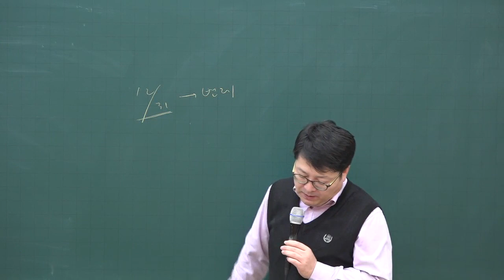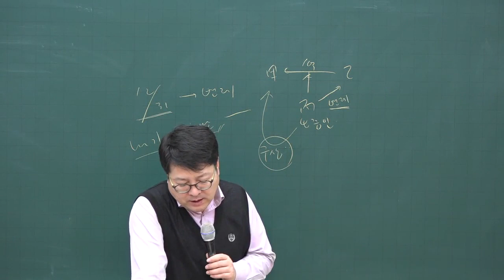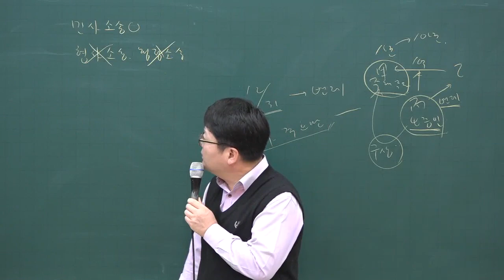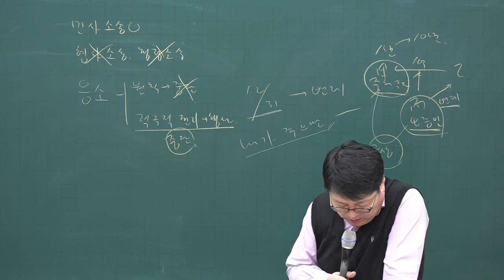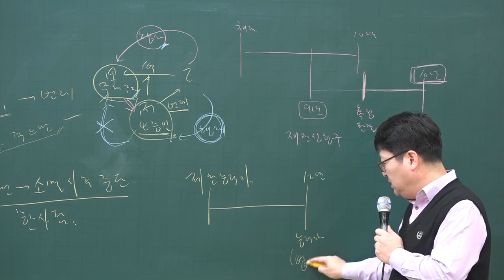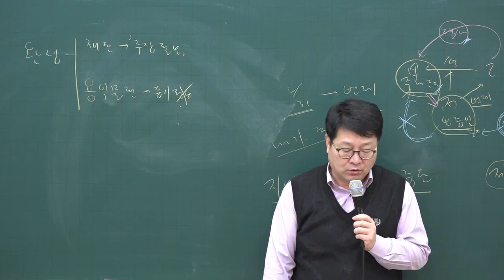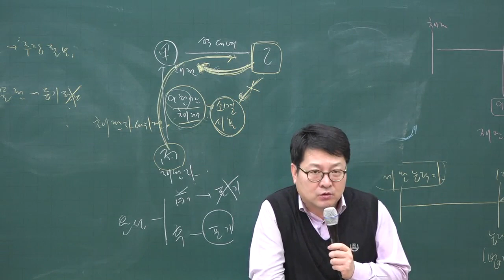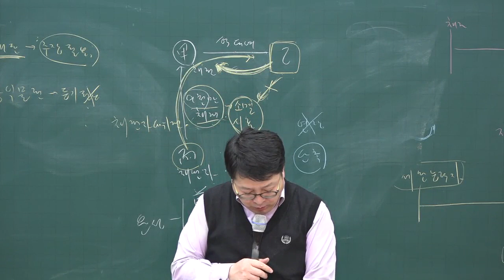[주전무] 2020년 주택관리사 민법 심화과정 소멸시효의 기산점 2-21